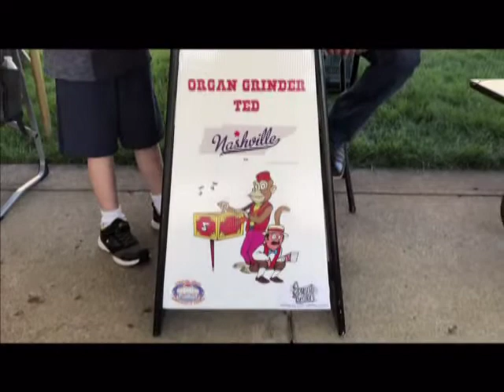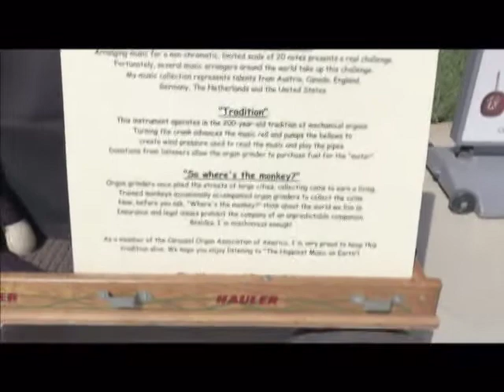Conner Prairie Street Organs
Several members of the (COAA) Carousel Organ Association of America were invited to Conner Prairie in Indiana to participate in their "Festival of Machines". Members from around the midwest brought their street organs to entertain and educate the public. A great time was had by all!